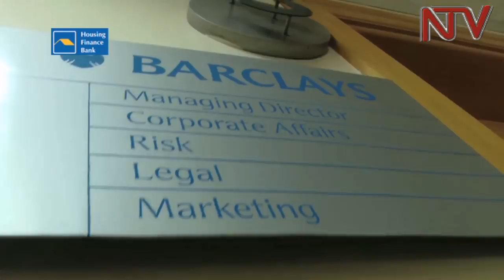New Commercial Bank financial regulations may make it harder to access credit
Effective January 1st 2018, commercial banks are now operating under new financial regulations IFRS 9. Outstanding in the new regulations is the requirement to provide funds in advance to cover for expected losses in the accounts. While this may make the banks more secured against losses, it just might make borrowing a little harder than it is already.